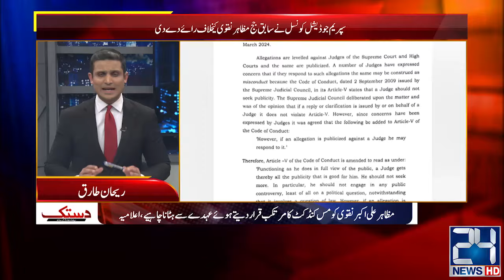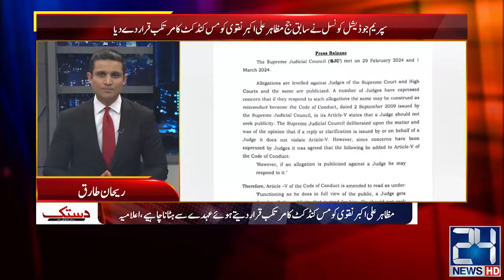Election Rigging - Form 45 & 47 Forensic - Chief Election Commissioner's Resign | Dastak |7 Mar 2024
Election Rigging - Form 45 & 47 Forensic - Chief Election Commissioner's Resign | Dastak | 7 Mar 2024 | 24NewsHD

24 News HD Is One Of The Leading News Channels Of Pakistan Bringing You The Latest Current Affairs From Pakistan And Around The World.  Live National Assembly ,Senate Session And Current Affairs.